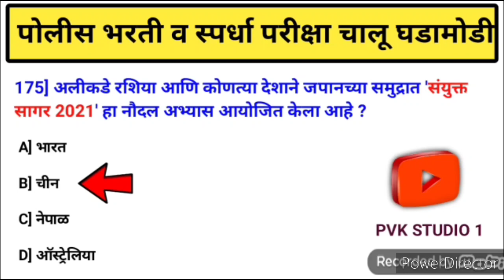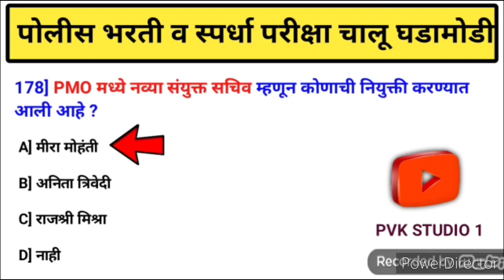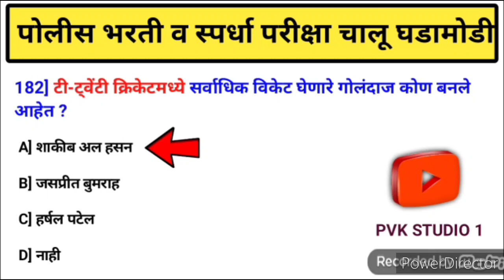Current Affairs Marathi | Chalu Ghadamodi 2021 | Police Bharti Current Affairs in Marathi 2021 | 17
Cover topic :-

1) Current affairs marathi
2) Chalu ghadamodi 2021
3) Police bharti current affairs in marathi
4) Current affairs marathi 2021
5) Current affairs marathi  today
6) Chalu ghadamodi 2021 in marathi
7) Chalu ghadamodi 2021 police bharti
8) Chalu ghadamodi 2021 in marathi police bharti
9) Chalu ghadamodi 2021 maharastra
10) Police bharti current affairs 2021 in marathi
11) police bharti chalu ghadamodi 2021
12) चालू घडामोडी 2021
13) 22 ऑक्टोबर 2021 चालू घडामोडी
14) 22 oct 2021 current affairs in marathi